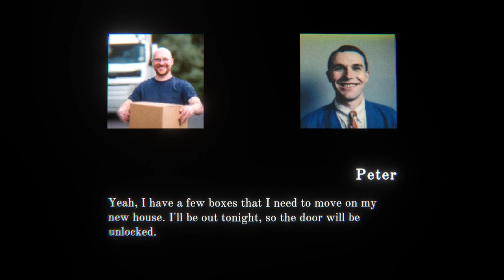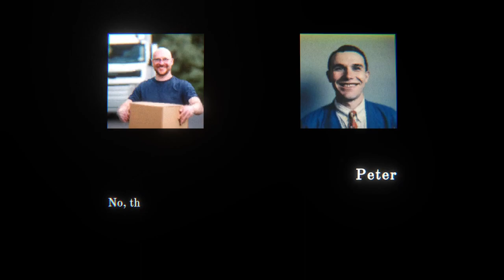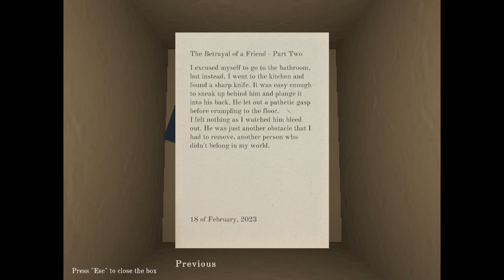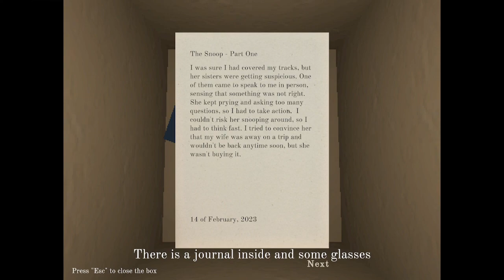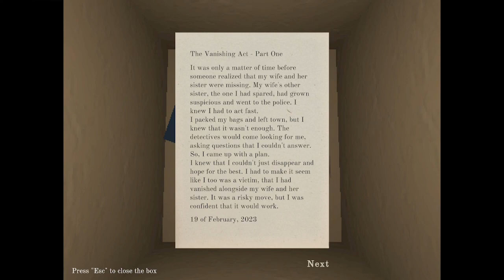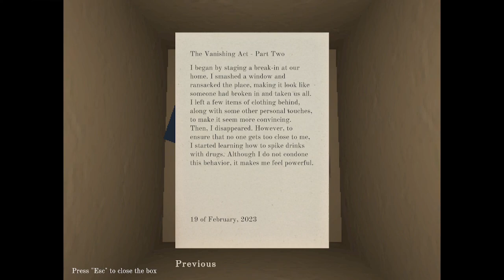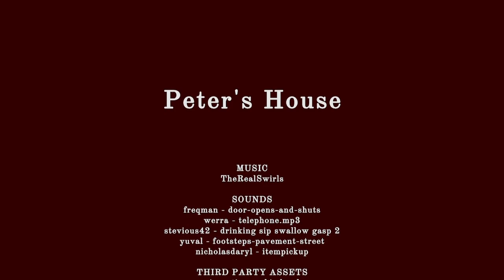Peter's House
Yo im Steve , i work in Able Movers and today i am helping a man out named Peter , but when we arrive at his house something unexpected happens .

It was really scary im still wondered how i managed to finish it , that's why the horror videos take more time , it's because i need 10 mins after every scary move ) .

extra credit for the Thumbnail .